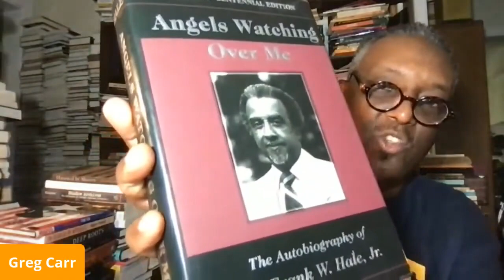The Black Missionary to Ohio State University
Dr. Greg Carr speaks on the influence of Frank W. Hale on OSU and his life